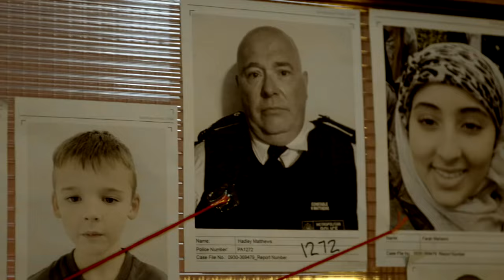The Tower - Trailer - ITV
The Tower - Series - Premieres November 8th on ITV
Based on Kate London's novel "Post Mortem".